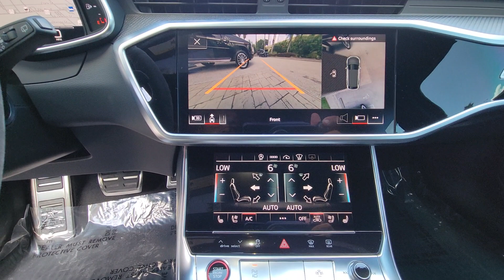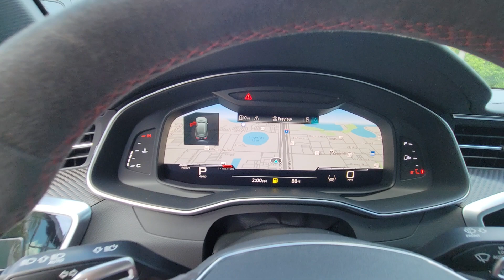2022 Audi RS 6 Avant Winter Park, Clermont, Sanford, Daytona, Apopka, FL NN903558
Used 2022 Audi RS 6 Avant

199 S Lake Destiny Dr

CLEAN CARFAX!!**ONE OWNER!!INSTALLED OPTIONSNardo GrayBlack/Red Valcona Leather Seat TrimDriver Assistance Package $2 250Executive PackageHeated Rear SeatsPower Soft-Closing DoorsHead-Up DisplayExtended Leather Packagecenter consoledoor armrests and upper part of instrument panel$2 500Carbon Optic Package $6 350Red RS Design Package $1 500Steel Red Brake Calipers $500Sport Exhaust $1 000Usb Cables $110
DRIVER ASSISTANCE PACKAGE  -inc: Adaptive Cruise Assist w/Lane Guidance  Intersection Assist  Traffic Sign Recognition  Audi Side Assist  Audi pre sense rear and rear cross traffic assist,RED RS DESIGN PACKAGE  -inc: Seat Belts w/Red Edging  Alcantara Steering Wheel  Shifter & Center Console  Red Contrast Stitching  Included on steering wheel  shift lever boot  door armrests and center console sides  RS Logo Floor Mats w/Red Contrast Stitching  Leather Package  dash  armrest and console,EXECUTIVE PACKAGE  -inc: Heated Rear Seats  Power Soft-Closing Doors  Head-Up Display  Extended Leather Package  center console  door armrests and upper part of instrument panel,CARBON OPTIC PACKAGE  -inc: Carbon Optic Exterior Package  door blades and front and rear bumper inserts  Carbon Exterior Mirror Housings  Wheels: 22 5-V-Spoke Trapezoid Design  Cast aluminum  gloss anthracite black  diamond cut  Black Optic Exterior Package  badges  grille and window surrounds  Tires: 285/30R22 Summer Performance  Black Roof Rails,Turbocharged,All Wheel Drive,Air Suspension,Active Suspension,Power Steering,Air Suspension,Air Suspension,ABS,4-Wheel Disc Brakes,Brake Assist,Locking/Limited Slip Differential,Aluminum Wheels,Tires - Front Performance,Tires - Rear Performance,Wheel Locks,Sun/Moonroof,Generic Sun/Moonroof,Dual Moonroof,Generic Sun/Moonroof,Dual Moonroof,Heated Mirrors,Power Mirror(s),Integrated Turn Signal Mirrors,Power Folding Mirrors,Rear Defrost,Privacy Glass,Intermittent Wipers,Variable Speed Intermittent Wipers,Rain Sensing Wipers,Rear Spoiler,Remote Trunk Release,Power Liftgate,Power Door Locks,Daytime Running Lights,Automatic Headlights,LED Headlights,Fog Lamps,Automatic Highbeams,AM/FM Stereo,Navigation System,Satellite Radio,MP3 Player,Bluetooth Connection,Telematics,Auxiliary Audio Input,HD Radio,WiFi Hotspot,Smart Device Integration,Requires Subscription,MP3 Player,Steering Wheel Audio Controls,Hard Disk Drive Media Storage,Premium Sound System,Power Driver Seat,Power Passenger Seat,Bucket Seats,Heated Front Seat(s),Driver Adjustable Lumbar,Passenger Adjustable Lumbar,Cooled Front Seat(s),Pass-Through Rear Seat,Rear Bench Seat,Adjustable Steering Wheel,Trip Computer,Power Windows,Leather Steering Wheel,Heated Steering Wheel,Keyless Entry,Power Door Locks,Keyless Start,Keyless Entry,Power Door Locks,Hands-Free Liftgate,Universal Garage Door Opener,Cruise Control,Climate Control,Multi-Zone A/C,A/C,A/C,Rear A/C,Leather Seats,Auto-Dimming Rearview Mirror,Driver Vanity Mirror,Passenger Vanity Mirror,Driver Illuminated Vanity Mirror,Passenger Illuminated Visor Mirror,Floor Mats,Cargo Shade,Mirror Memory,Seat Memory,Keyless Start,Power Windows,Power Door Locks,Trip Computer,Security System,Immobilizer,Traction Control,Stability Control,Tr